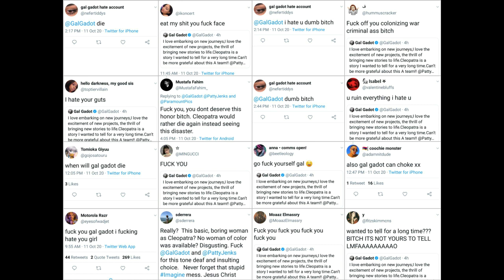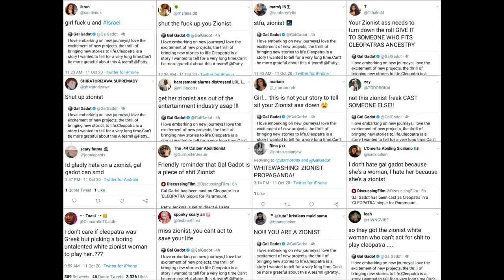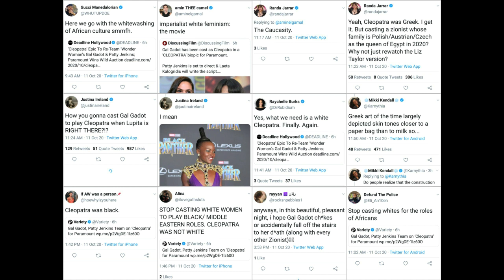Gal Gadot cast to play Cleopatra and the left gets tolerant.